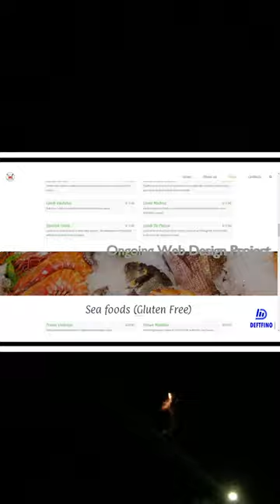We just launched a new website.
We have just launched the Indian Curry lovers Official website.

 E-commerce Web site Design & Development

At Indian Curry lovers, we have a passion for making sure customers have an enjoyable time – delicious genuine Indian food, newly renovated exciting interiors, and great staff.

We unusually combine a panoramic range of proper Indian food – pioneering street food, thalis (the balanced family platters), daily changing freshly made vegetables, flavourful grills, regional curries, and biryanis.

Our food is uniquely from the true sources of Indian food – the gourmet homes & street stalls across India’s regions.